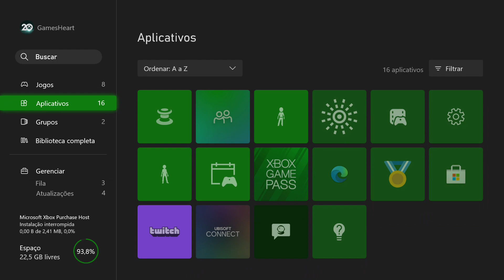[Cyberpunk 2077] - 60fps - patch 1.63 - Fidelity fx 2.1 Xbox series s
Gameplay direto pelo Xbox series S

Capítulos

00:19 - Tela inicial Xbox series s
01:44 - Queimando pneu
04:00 - investigação Policial
05:46 - localização carros lendários
08:42 - Modo desempenho e update

compartilhe 👉📱

meu Instagram segue-la galera

patch 1.63 gameplay

NIGHT CITY MUDARÁ VOCÊ

Cyberpunk 2077 é uma história de ação e aventura de mundo aberto ambientada em Night City, uma megalópole obcecada por poder, glamour e biomodificações. Você joga como V, um mercenário fora da lei atrás de um implante único que carrega a chave da imortalidade. Você pode personalizar aparatos cibernéticos, conjunto de habilidades e estilo de jogo do personagem e explorar uma vasta cidade onde as decisões tomadas definem a história e o mundo ao seu redor.

JOGUE COMO UM MERCENÁRIO FORA DA LEI

Torne-se um cyberpunk — um mercenário urbano equipado com melhorias cibernéticas — e construa a sua lenda nas ruas de Night City.

Use uma variedade de armas aprimoradas, habilidades de hack e implantes de melhorias corporais para se tornar o melhor matador de aluguel da cidade.

Derrube todos, desde seguranças corporativas e policais até gangues e outros mercenários para ganhar a credibilidade necessária para obter acesso a serviços melhores.

Gaste seu dinheiro suado em armas, aparatos cibernéticos ou divirta-se adquirindo carros, motocicletas e roupas deslumbrantes.

VIVA NA CIDADE DO FUTURO9

Entre no enorme mundo aberto de Night City, um lugar que define novos padrões no quesito de complexidade, profundidade e visual.

Aventure-se por uma cidade maior do que a vida, explore zonas de guerra controladas por gangues, negocie no centro tumultuado da cidade e invada propriedades corporativas.

Faça negociações com canais astutos, celebridades desesperadas e inteligências artificiais rebeldes — tudo enquanto luta com toda a garra que tem para ser alguém em Night City.

Tome decisões em sua jornada e assista à história mudar com base nas suas ações.

ROUBE O IMPLANTE QUE CONCEDE A VIDA ETERNA